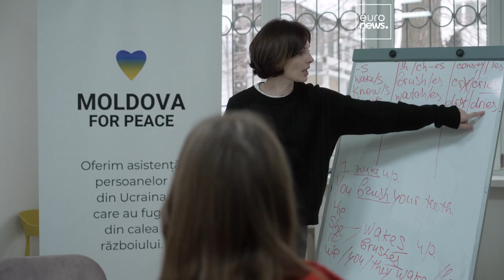Un año de guerra en Ucrania | 100 000 refugiados siguen en Moldavia, la mayoría viven con familias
Moldavia es uno de los países más pobres de Europa. Cuando estalló el conflicto, 750 000 ucranianos buscaron refugio en este pequeño país, que los acogió con los brazos abiertos.